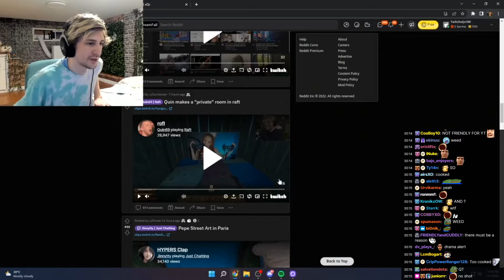xQc reacts to Quin's ''private room'' in raft